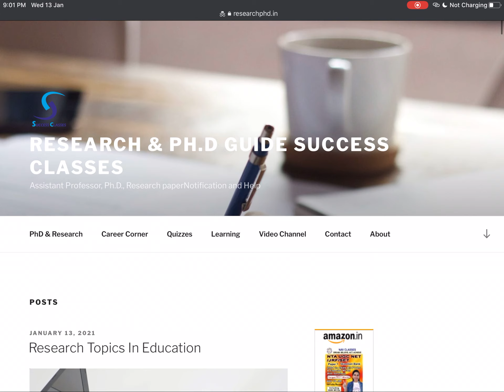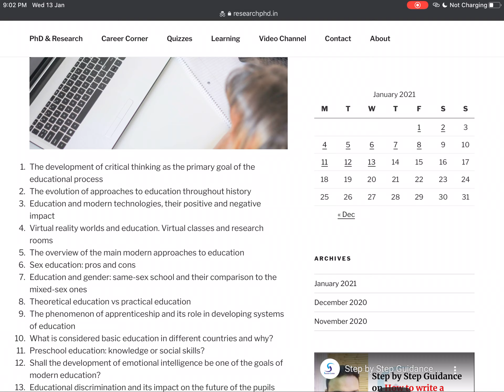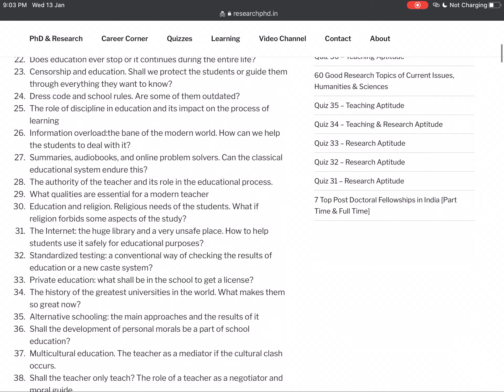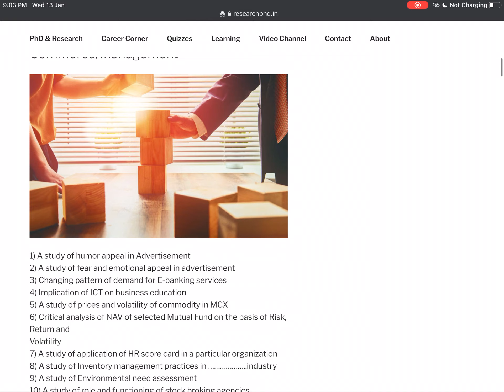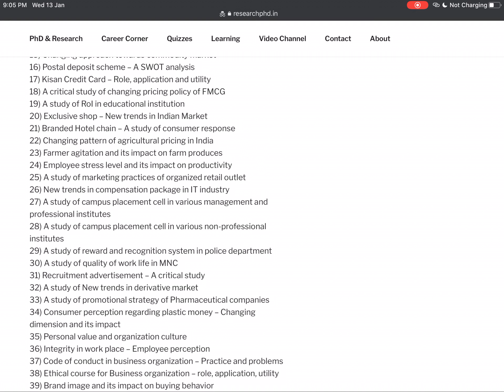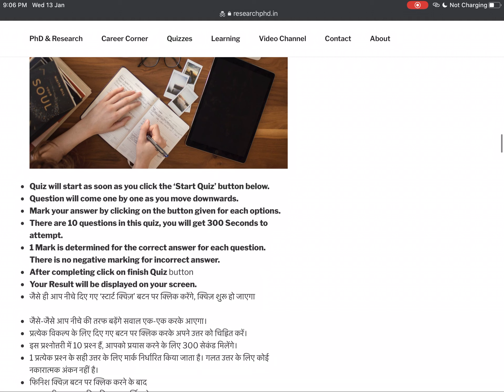Suggested Research Topics of Commerce, Management & Education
Link for Paper 1 Question Bank
Link for Paoer 1 Conceptual Book